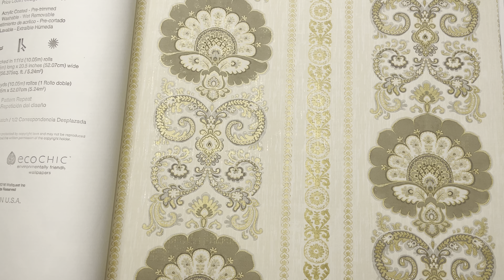Обои KT-Exclusive Caspia IM71505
Обои KT-Exclusive Caspia IM71505 В этом видео мы покажем вам Обои KT-Exclusive Caspia IM71505 производства Америка в стиле . Узор на полотне представлен как Полоса. Где именно поклеить эти обои каждый решает сам по своему вкусу, но больше всего их используют в таких комнатах как Комната. В оттенке полотна преобладает Зеленый цвет. Обои KT-Exclusive Caspia IM71505 Вы можете заказать